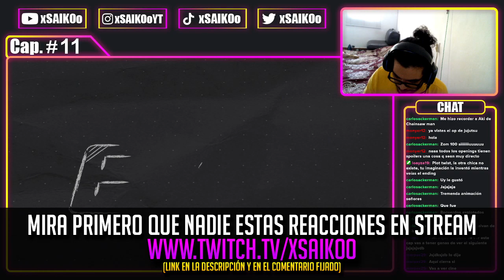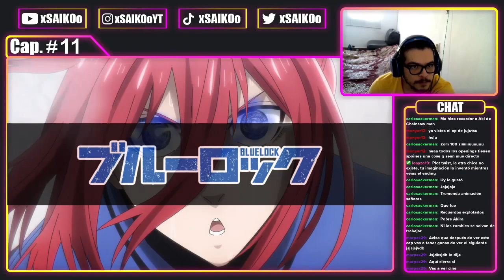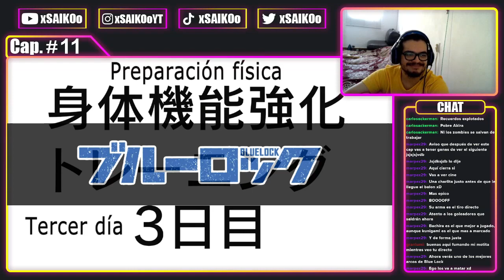BLUE LOCK CAPÍTULO 11 | ¡ISAGI EL VERDADERO EGOISTA! | REACCIÓN - REACTION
📋(Pendientes)

Atte: xSAIKOoツ.